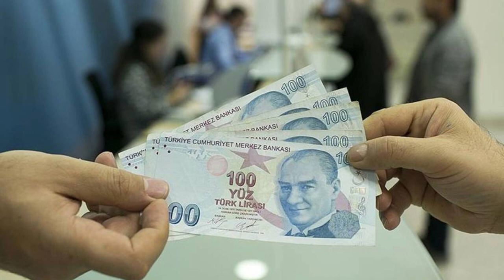SGK Uzmanı Emin Yılmaz ‘kağıt kalemi hazırlayın’ dedi ‘Emekli maaşında net rakamı açıkladı’